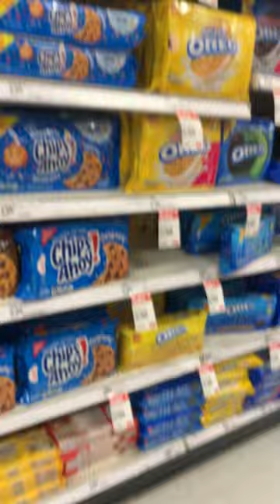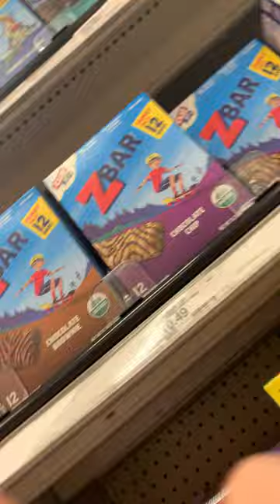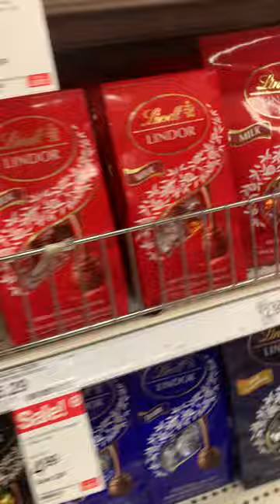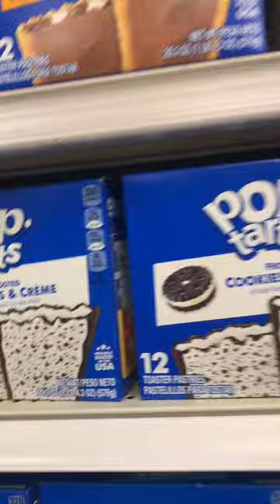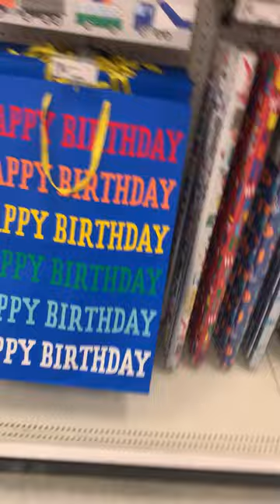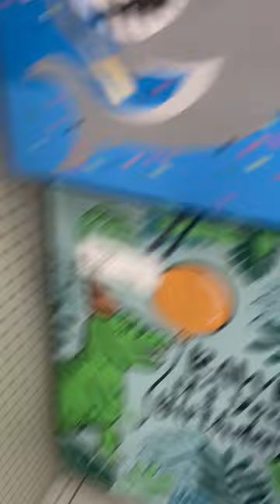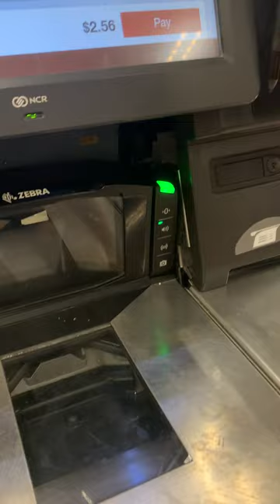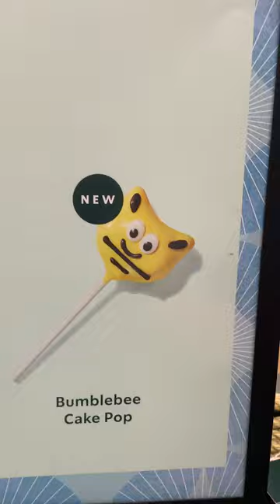Going to get my teacher a gift